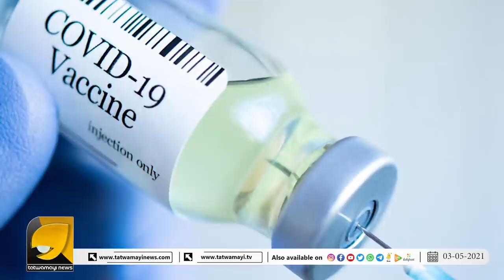ബിജെപി വോട്ടുകൾ എവിടെപ്പോയി??കിങ്ങിണിക്കുട്ടിയുടെ ഓരോ പ്രസ്താവനകളേ | ottapradakshinam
ബിജെപി വോട്ടുകൾ എവിടെപ്പോയി??